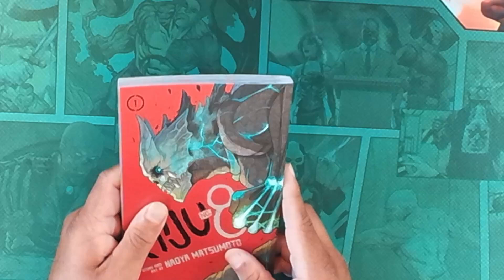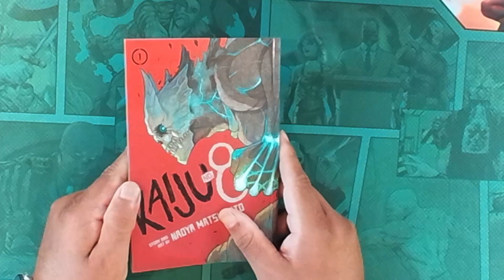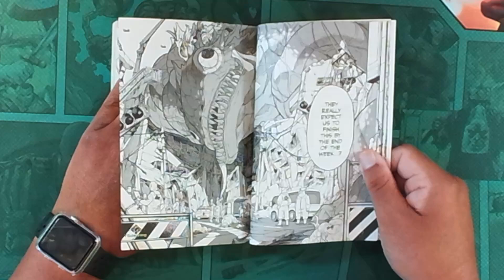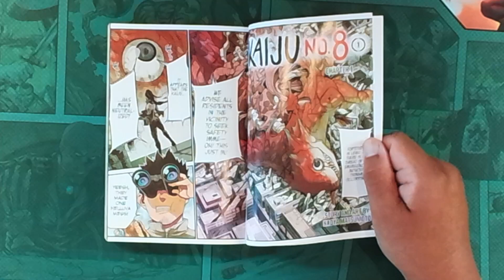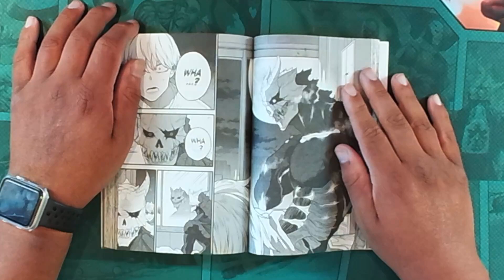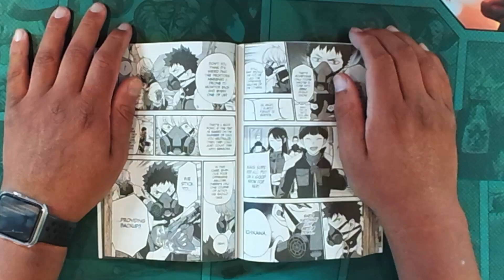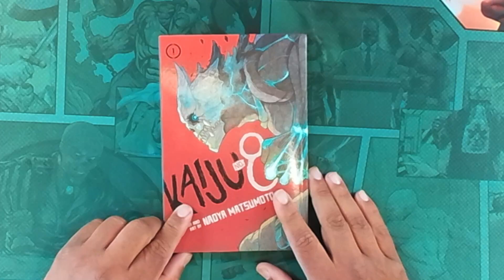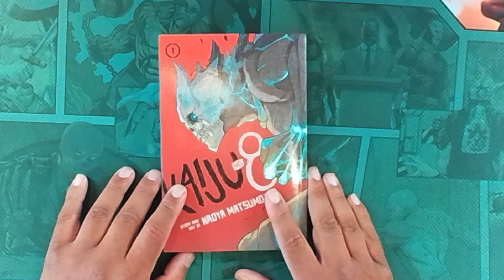Kaiju No. 8 Vol. 1 II Spoiler Review II